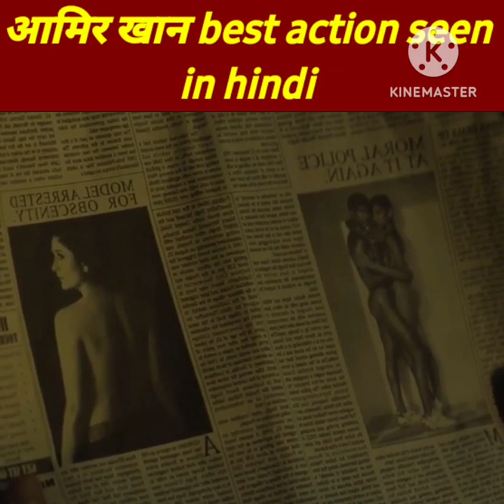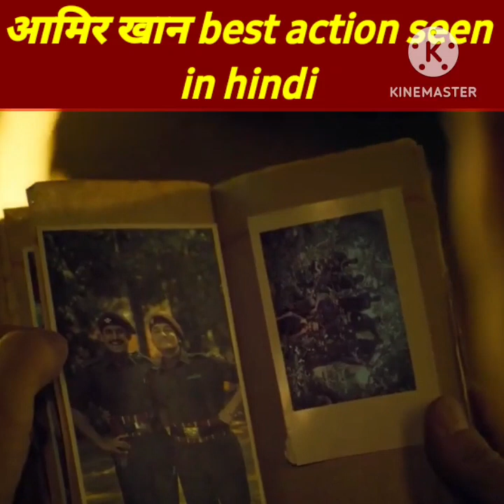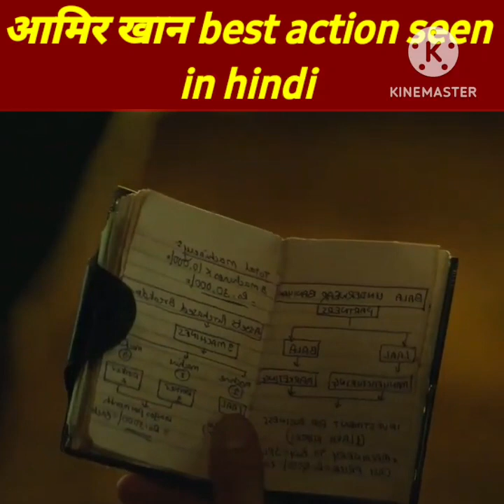Amir khan Movie | Amir khan New movie | New Bollywood movie | Amir Khan best action seen | south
Hi,
This video made for enjoy

namokidscartoon
amirkhan
Amirkhan
new song